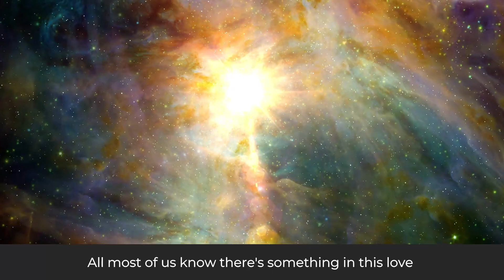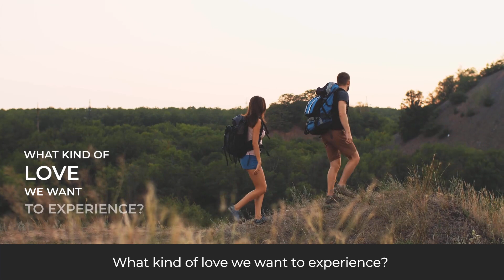How To Overcome Difficulties In Relationships.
Relations are always a mirror of who we truly are. They will mirror in a very direct way how we feel about ourselves, how we position ourselves, what we allow the other, how we allow ourselves to experience relation and how can we experience what is love, respect, dignity and what is true care, true friendship, what it means true limits for ourselves.

Everything that happens in the relation is speaking to you and from you, even if something happens because the other person designs in a moment that experience, the way you relate, the way you express yourself, the way you act for it, and from it - it's your responsibility.

The most important step in life, in relations is to become responsible for who we are and for that we need to face everything that we have inside.

Satya is a Consciousness Activist.
She dedicates her life helping people to heal their wounds, to get their full potential, awakening their own soul wisdom, and expanding their consciousness.

Satya is a child abuse survivor which overcame her personal history and dedicates her life helping others to do the same.

She has years of experience of working with several transformative processes and therapies, such as meditation, breathwork, bioenergetics, primal work, emotional stress and trauma release, shamanism, firewalking, soul expression and energy reading.

Her approach is loving, inspirational, and authentic, blending a balance of being supportive and challenging, enabling people to realize their greatest potential and bringing more joy and relaxation into their lives.

WORKING WITH SATYA.
The worldwide community that is living in a new paradigm of physical, emotional, and spiritual health.